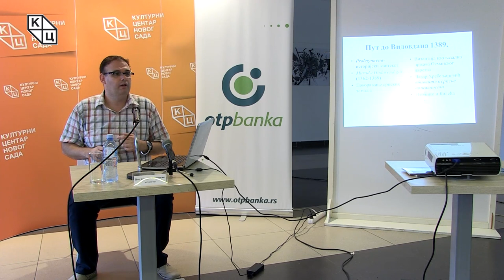Трибина „Видовдан – историја, мит и наслеђе”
Трибина „Видовдан - историја, мит и наслеђе” одржана je у понедељак, 11. јуна у Клубу „Трибина младих” Културног центра Новог Сада. Аутор и предавач био је доцент др Борис Стојковски.
Говорећи о једном од најважнијих српских националних празника и најсудбоноснијих датума српске историје, др Стојковски је казао да се око овог празника исплело много питања, али је Видовдан често праћен и подацима који немају никакво упориште у чињеницама и плод су незнања, а често и злоупотреба разне врсте.